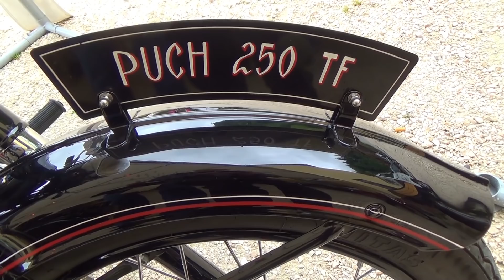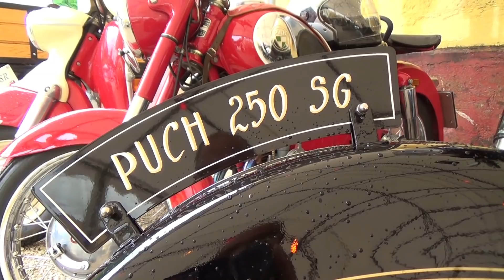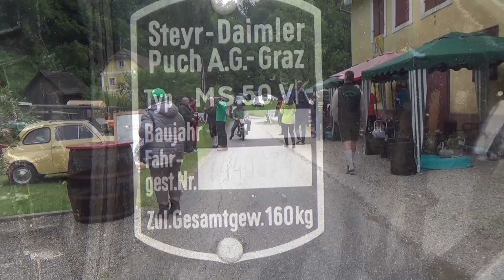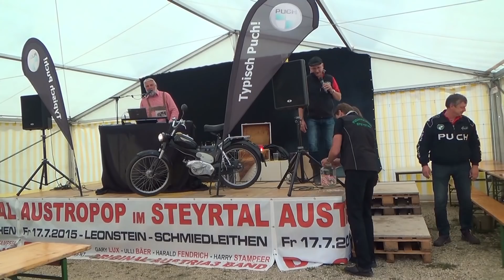Puch Treffen Schmiedleithen 2017